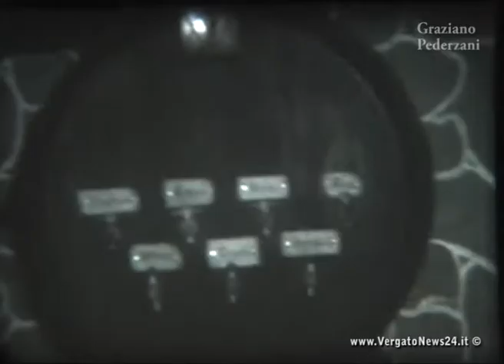Club "Nati Stanchi" Festa di Capodanno anni '60